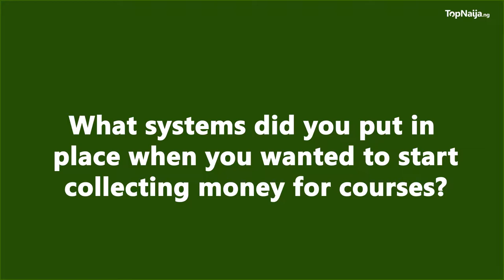How to Build and Monetize a STRONG Personal Brand - TriciaBiz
Talk about making lemonade out of lemons. This smart woman is steady building her business-development empire and there are lots of lessons to learn from the process. Born into a well to do family, Tricia Ikpowonba watched her father lose his money while growing up.

It was at this point she began to discover her unique traits and capabilities, one of which is resilience. Young yet ambitious Tricia did not let the absence of funds which were once abundant stop her.

She devised methods to fend for herself and crafted new paths around problems that reared their heads. Right from her first job, these childhood traits began to play out helping to chart the upward slope of Tricia’s career path. Tricia Ikpowonba rose through the ranks in the corporate world from a relationship manager to being a senior account manager, in a short while.

Her skills took her to a multinational as senior brand manager. Tricia finally left the corporate world after attaining the position of marketing manager in 2017.

Tricia Ikpowonba who started her business from a desperate need to leave the country after the crash of her marriage sat with the TopNaija team to tell her poignant story which features heartbreak, rare courage and dogged persistence in the face of adversity, in this insightful interview. Enjoy!